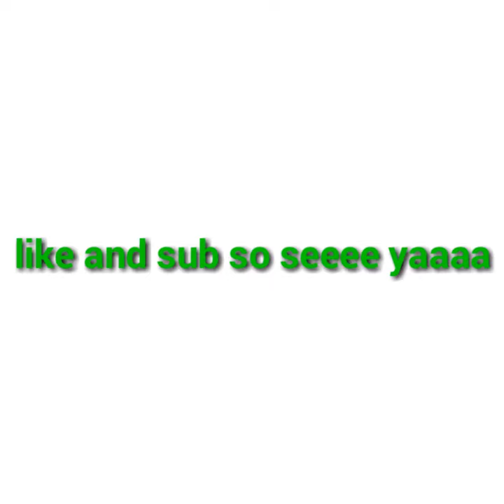My Singing Monters plush review